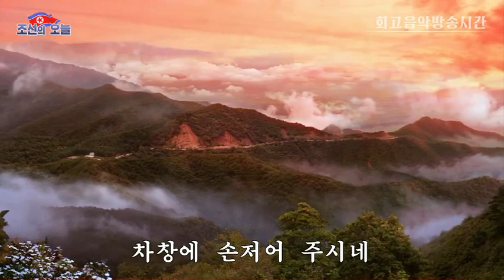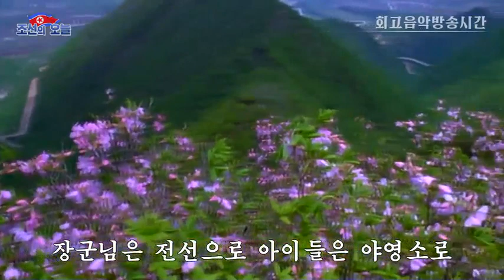朝鮮歌謡 《장군님과 아이들》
《장군님과 아이들》
작사 김정곤
작곡 김운룡